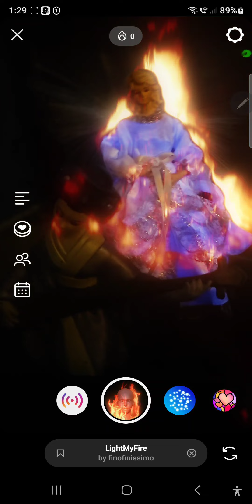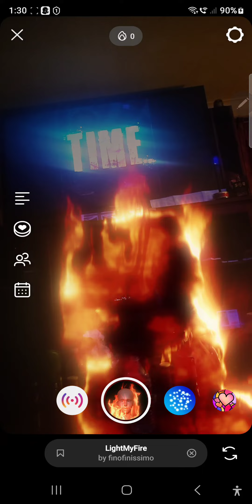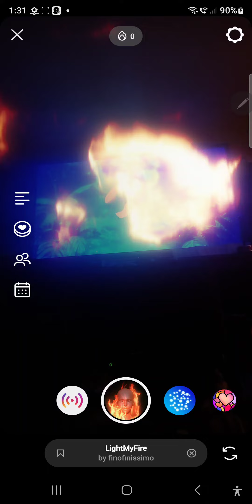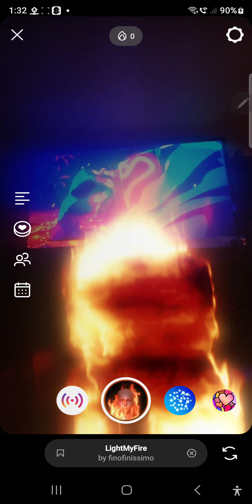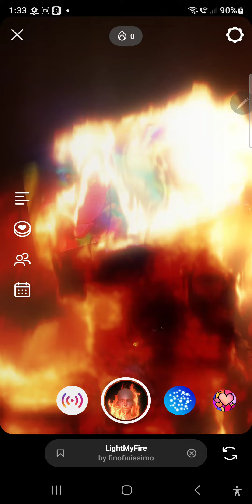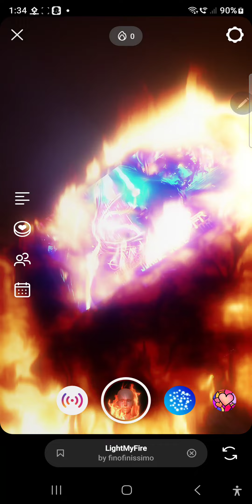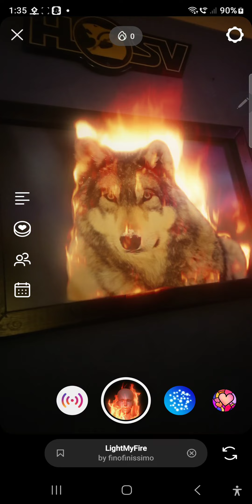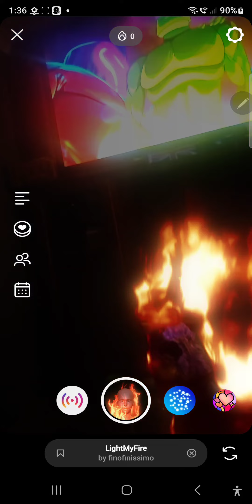Robert leslie thorburn edit